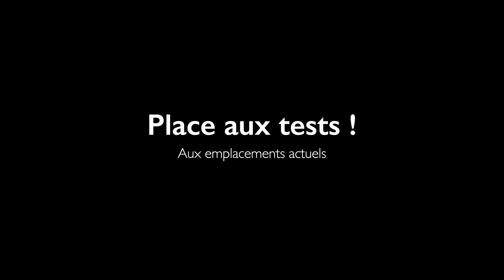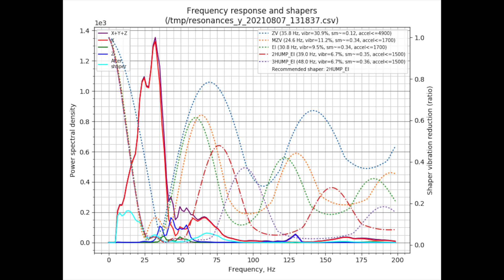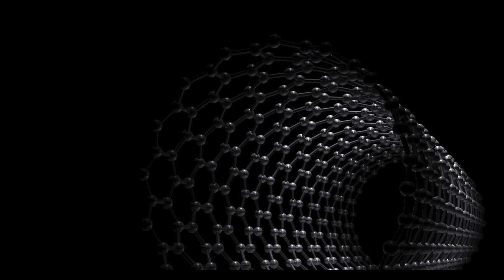KLIPPER + Input Shaper : le MEILLEUR emplacement pour votre accéléromètre (ça va vous étonner !)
Vous utilisez l'Input Shaper de Klipper ? C'est bien ! Mais qu'en est-il de l'emplacement de votre accéléromètre ? Est-il optimal ou pas ? Cette vidéo tente d'y répondre au mieux avec un test objectif !
Nous allons voir comment le positionnement de votre ADXL345 peut améliorer la qualité de vos impressions 3D.

Chapitres :
00:00 Intro
00:22 Présentation
03:10 Tests
04:41 Résultats
06:09 Conclusion
06:59 Le mot de la fin